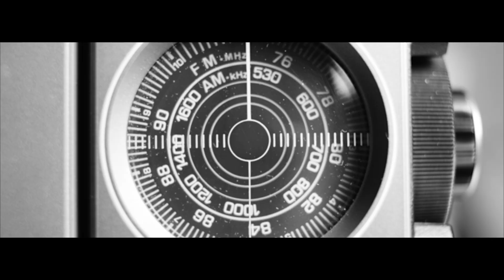Sin límites mentales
Desde $39 pesos mensuales obtén acceso a más de 1000 horas de contenido, transmisión  en vivo las 24 horas, programas en vivo y más.

o descarga la app en la AppStore y en Google Play. AvancemosJuntos.